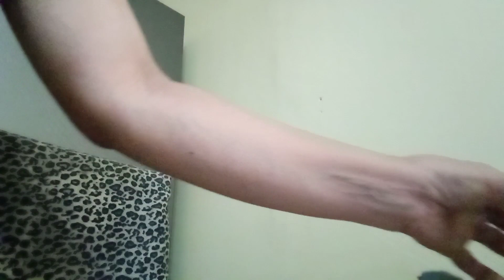Paano gumawa nang Mangosteen Tea